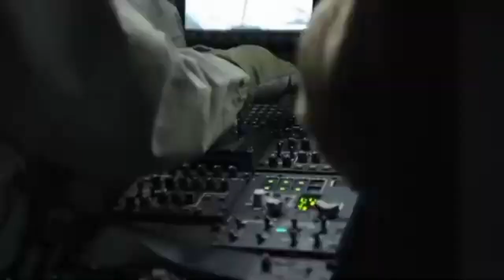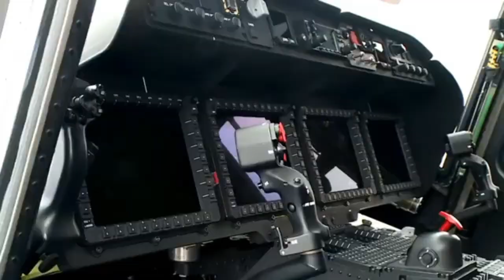GUNCANGKAN DUNIA INDONESIA SIAP BORONG PULUHAN SILUMAN UDARA SUPERSONIK KHUSUS TNI AU